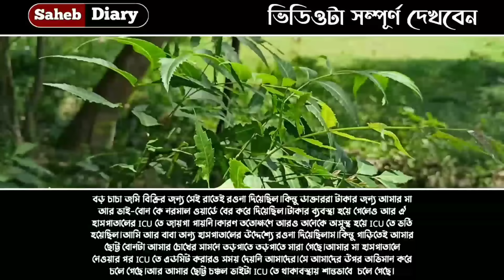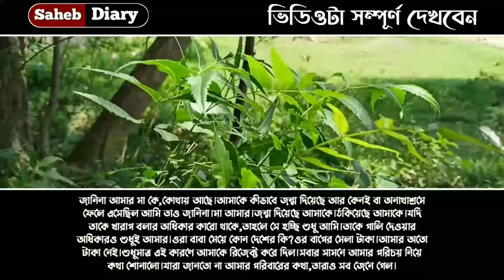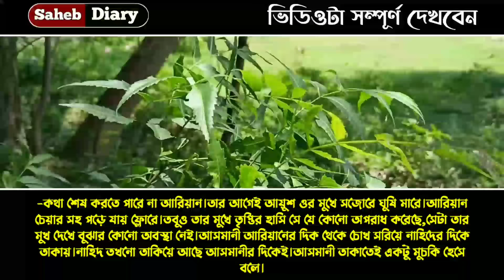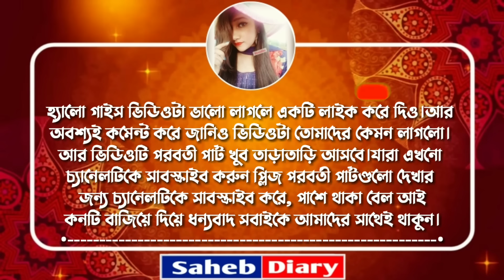আসমানী - Part 21 || A Sad Bangla Love Story || Voice : Samim, Shonalika